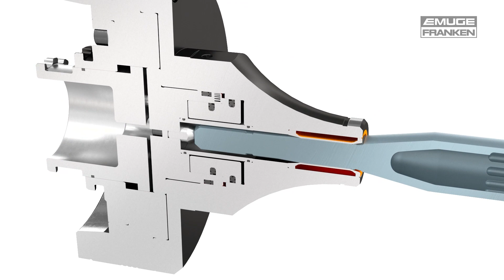EMUGE Spannsystem SH / Clamping System SH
Beim Spannen von Werkstücken geht es nicht nur um die exakte Fixierung von Bauteilen für die Bearbeitung. Zu den hohen Anforderungen an die Präzision gesellen sich viele weitere Herausforderungen. Dem begegnet EMUGE mit seinen überzeugneden Spannsystemen. Diese gibt es in mechanischen, pneumatischen und hydraulischen Ausführungen.

Funktionsbeschreibung
Meist handelt es sich hierbei um ein geschlossenes Hydrauliksystem,
das im Vakuum mit Öl befüllt wird. Durch die Betätigung eines Kolbens
wird das Kammersystem mit hohem Druck beaufschlagt. Dieser weitet die
dünnwandige Dehnbuchse radial auf und spannt somit das Werkstück im

vorgegebenen Spannbereich.

Beispielhafte Einsatzbereiche
Bei der fliegenden Bearbeitung von hochgenauen Eingangswellen
ist eine wiederholgenaue Achsausrichtung im µm-Bereich unumgänglich.
In Verbindung mit dem sehr begrenzten Bauraum für das Spannfutter
aufgrund von Werkzeugüberläufen fiel in diesem Anwendungsfall die Wahl
schnell auf ein durch additive Fertigung hergestelltes Spannsystem SH.
Beim Spannen von filigranen Differentialgehäusen erfolgt die
Zentrierung hydraulisch über einen additiv hergestellten Spanndorn am
Innendurchmesser. Zusätzliche Spannfinger am Außendurchmesser
schwenken in das Werkstück und spannen es nach dem Zentriervorgang
gegen den Festanschlag des Spannmittels.

When clamping workpieces, it`s not just a matter of precisely clampingcomponents for machining. The high requirementson precision are joined by many other challenges. EMUGE meets themwith its convincing clamping systems. Theyare available in mechanical, pneumatic and hydraulic versions.

Functional description
This is usually a closed hydraulic system that is filled with oil in a vacuum.
By actuating a piston, high pressure is applied to the chamber system.
This expands the thin-walled expansion bush radially and thus clamps
the workpiece in the specified clamping range.

Exemplary areas of application
When machining high-precision input shafts on the fly, repeatable
axis alignment in the µm range is essential. In combination with the
constrained installation space for the clamping chuck due to tool contours,
the first choice in this application was a clamping system SH produced
by additive manufacturing.

When clamping filigree differential housings, centring is done hydraulically
via an additively manufactured clamping mandrel on the inner diameter.
Additional clamping fingers on the outer diameter swivel into the workpiece
and clamp it against the fixed end stop of the clamping device after the
centring process.